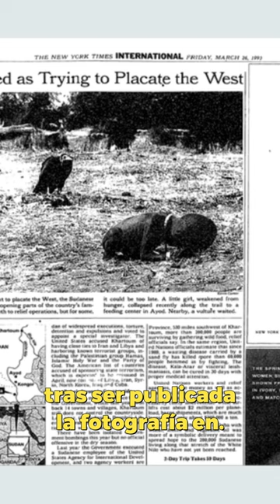La TRAGICA SUERTE del FOTOGRAFO Kevin Carter tras la foto "LA NIÑA Y EL BUITRE"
La foto LA NIÑA Y EL BUITRE trajo funestas consecuencias a KEVIN CARTER, su autor.

🌟 Miles de alumnos de todo el mundo ya se han iniciado con alguno de los cursos de fotografía
🌟 Hay quien ayuda a este proyecto sólo visitando FOTOPASION EN AMAZON
🌟 También estoy abierto a COLABORAR con marcas u otros creadores de contenido

🌟 Y si estás recién empezando en fotografía, esta lista de reproducción viene a ser un curso gratis que va a servirte de ayuda.

La fotografía "La niña y el buitre" fue premio Pulitzer en 1993. Kevin Carter, su autor, fue duramente criticado por tomarla y aparentemente no tomar partido en salvar a esa niña acechada por el buitre.

Pero las cosas no son como parecen y esos acosos pasaron factura al fotógrafo. Un año más tarde, a pesar de que "la niña y el buitre" recibió el premio Pulitzer y esa foto apareció en "The New York Times" Kevin Carter terminó suicidándose.

Por fortuna la protagonista de "La niña y el buitre" , que en realidad era un niño, sobrevivió a ese momento y vivió hasta los 14 años, momento en el que murió a causa parece ser de otra hambruna.

La niña y el buitre es otro episodio más de la historia de la fotografía. Una vez más la fotografía cuenta lo que ocurre en el mundo.

😍¡Felices fotos!😍